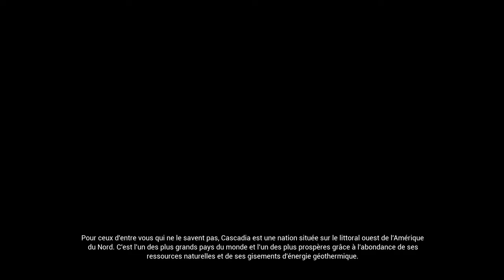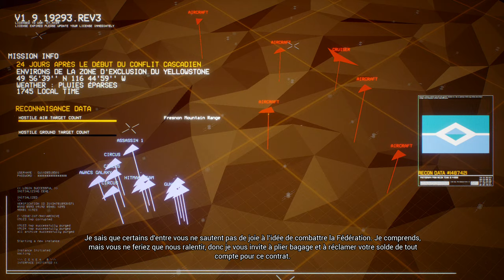Project Wingman PC découverte #1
Découverte du jeu pc Project Wingman sur pc

Gameplay de la première mission.